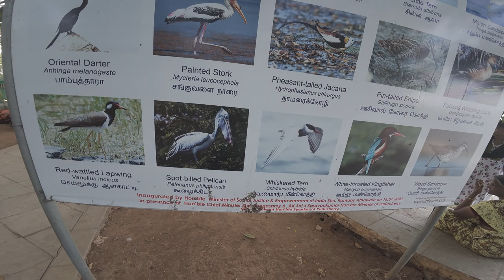Vlog 5 | Ousteri Lake | Exploring Pondicherry | Birds Of Ousteri